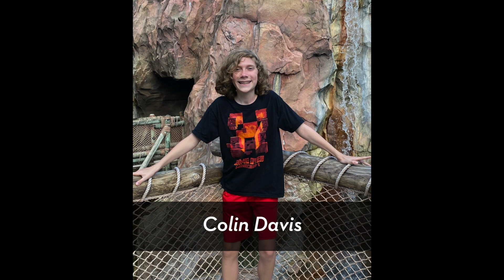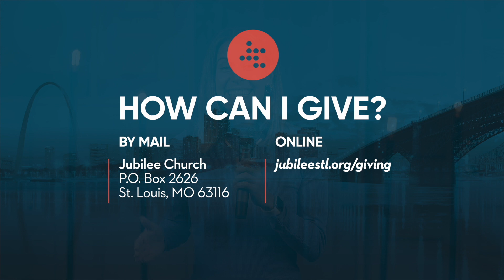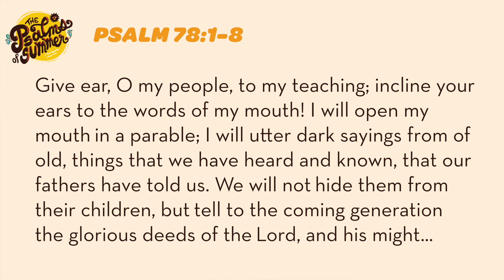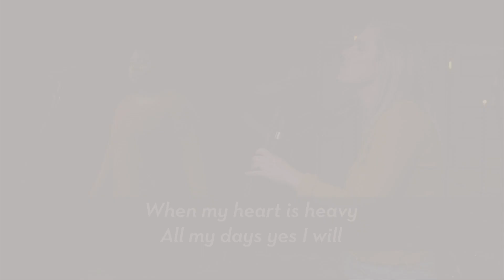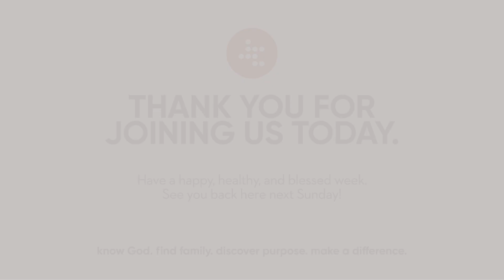June 20th Sunday Service